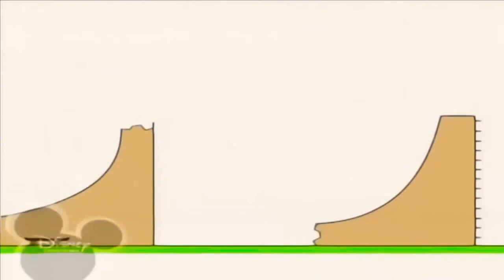14 травня 2021 р.